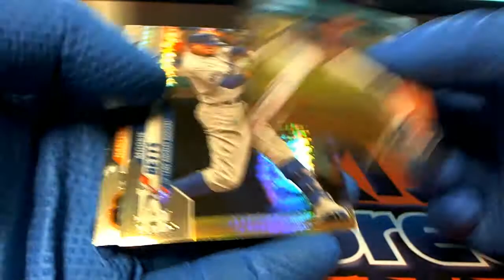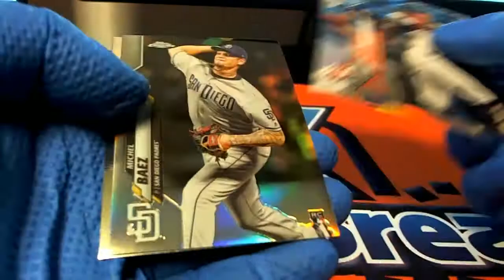PACK RIPS FOR DEVON M & MARK R 2020 TOPPS CHROME HOBBY